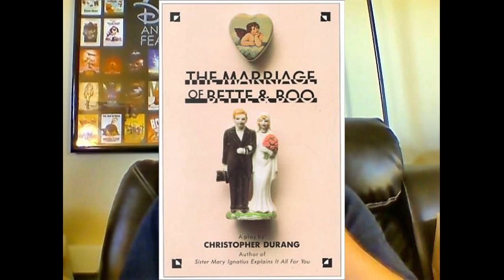Beyond Therapy: The Worst Adaptation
Hey Everyone, so i decided to take a few moments and talk about something near and dear to my heart: Plays. and what better play to talk about than my favoirite play: Beyond Therapy by Christopher Durang. and if i'm going to talk about that, then I have to talk about the Filmed version. The Beyond Therapy movie is by far the worst adaptation of a stage play I have ever seen. It may be the worst adaptation I've ever seen. I know most people have never seen or heard of either the play or movie, and I'm one of the few who cares about the quality of an 80's adaptations, but i had to talk about this.This is one of those movies that is so terrible, I don't know how they could mess it up so epically.